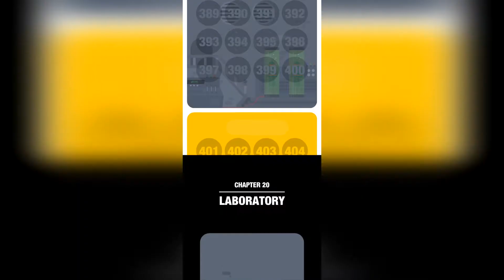LABORATORY | SWORD | Mr Ninja gameplay Chapter20 #20